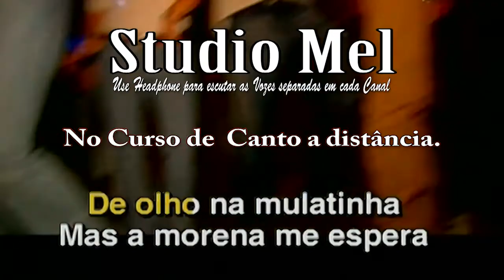C2119 Playback Mexe Que É Bom Zezé De Camargo